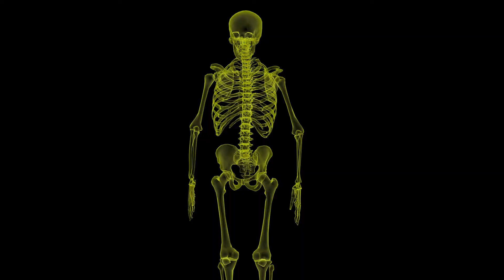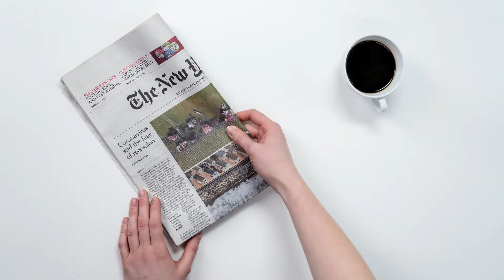Top 6 Tesla Inventions That Was Never Built - Vlad's Tops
Nikola Tesla,a serbian-american that changed the world... one of the most brilliant inventors of all time, he laid the foundations of wireless technology, x-ray technology, radio technology, but one of the most known is the alternating curent and the electric engines based on it.

In this list you will find the Earthquake Machine (The Oscilator), the Thought Camera, Wireless Energy, Artificial Tidal Wave, Electric-Powered Supersonic Airship, and the famous “Death Beam”.

Get the most inspirational stickers, cups or lots of other items with inspirational quotes